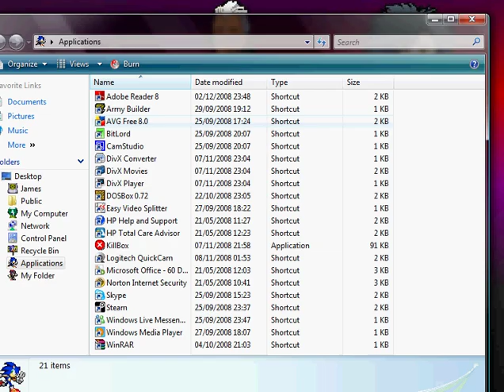Lets Play I Wanna Be The Guy 37: The Palace Of The Guy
No witty title. That's where we are.